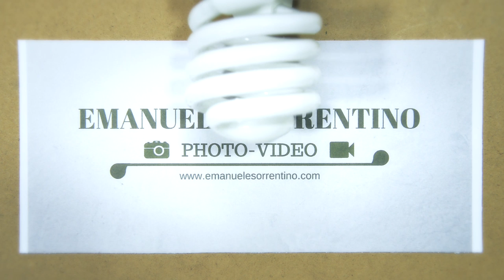Pillole di fotografia #7 - 10 errori da evitare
10 errori da evitare quando scattiamo fotografie.

L'attrezzatura che uso per registrare i miei video:

Microfono Lavalier.
Panasonic GH4.
Led Yognuo 600.
Zoom H4NPRO.

☛ SOCIAL ☚

✔ Facebook Travel. EmAdventures

✔ Instagram Wedding. emanuelesorrentino_wedding